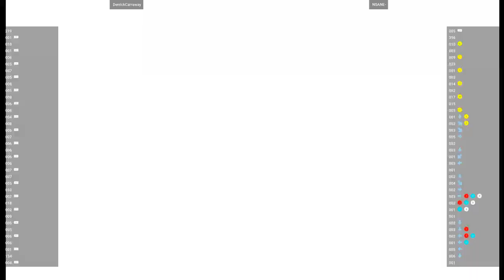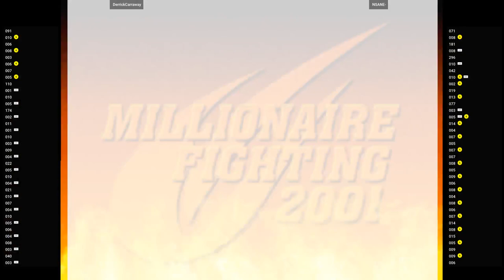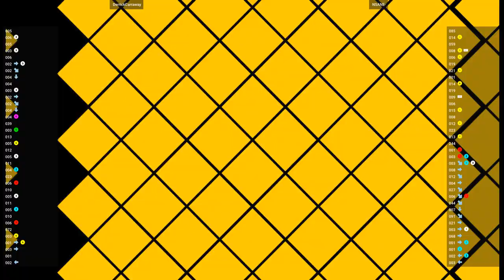CVS2 🕹 DerrickCarraway VS NSANE